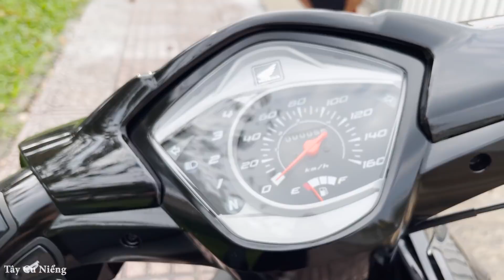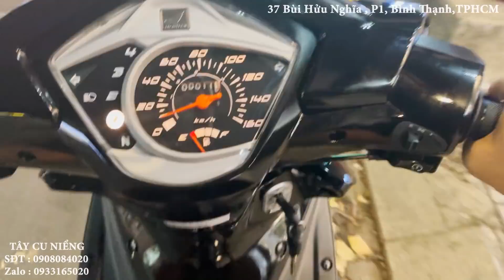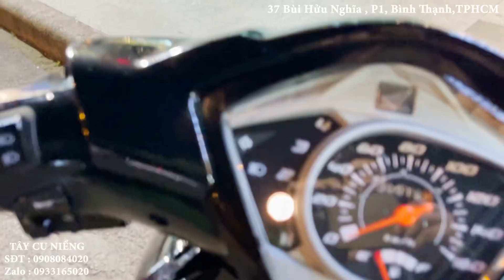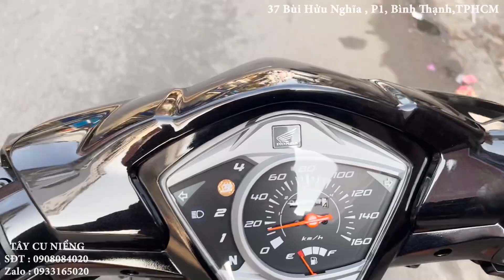Wave RSX110 dọn Full Mới với giá tiền 46triệu739 cấu hìh máy 54 ÊM MƯỢT NHẸ. Giử lại cái Xe Nái P2